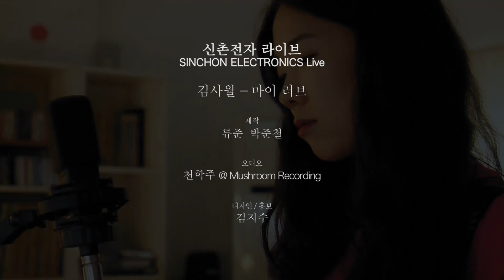김사월(Kim Sawol)- 마이 러브(MY LOVE) with 박희진(Park Heejin): 신촌전자 라이브 Sinchon Electronics Live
김사월은 포크 음악의 전통을 현대적 감각으로 풀어내 2015년 제 12회 한국대중음악상 2개 부문(신인상, 최우수 포크 음반상)을 수상한 팀 '김사월X김해원'의 멤버이다. 김사월은 2015년 10월, 솔로앨범이자 첫 정규 앨범인 '수잔'을 발표했다. 그녀 개인이 삶에서 맞서온 시간을 수잔이라는 하나의 인물로 형상화하는 작업으로 기획하였고 모두 김사월이 작사, 작곡 한 앨범 '수잔' 은 개인의 경험을 청자의 공감으로 확장하되 너무 구체적이거나 개념적으로 흐르지 않는 세심한 문학성을 띄고 있다는 평가를 받았다. 이 음반으로 2016년 제 13회 한국대중음악상 최우수 포크 음반상을 수상하였다. 앨범 발매 이후, 김사월은 음악적인 성장을 해왔던 홍대 등지의 공연장에서부터 국내 대형 페스티벌과 방송 매체 출연까지 아우르며 다양한 활동을 이어가고 있다.

향뮤직 goo.gl/Y1TnZv
예스 24 goo.gl/WeHirF
인터파크 goo.gl/f5poVP
반디앤루니스 goo.gl/9zwc64
알라딘 goo.gl/c50nop
민트샵 t.co/Kv86yS5tYd?ssr=true

기획: 류준, 박준철
오디오 엔지니어: 천학주 머쉬룸 레코딩
촬영: 류준
편집: 류준
디자인: 김지수

Producers: Ryu Jun, Park June-Cheol
Audio Engineer: Chun Hakju in Mushroom Recording
Cameras: Ryu Jun
Editor: Ryu Jun
Design: Kim Ji-Su